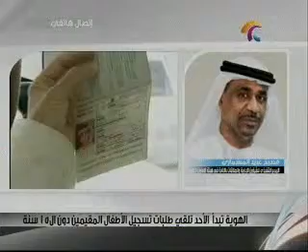الهوية: تسجيل الأطفال الملحقين على جوازات سفر ذويهم